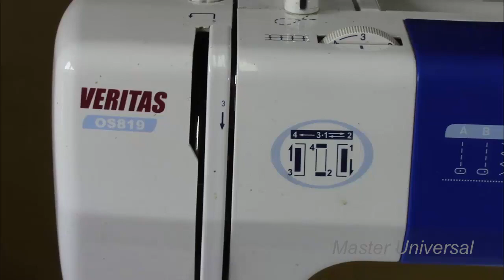Почему швейная машина пропускает на тонком и шьёт кож зам и джинсы на толстых швах. Видео №309.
Мой RUTUBE Швейная машина после ремонта пропускает на тонком трикотаже, шьёт кож зам и джинсы на толстых швах. Видео №309.
В этом видео Вы увидите:
00:00 На тонком трикотаже есть пропуски, причины и как можно устранить неисправность.
00:28 Трикотаж потолще машина шьёт хорошо.
01:35 Тонкий трикотаж обмётка без пропусков.
02:05 Кож зам и толстый джинс на швах машина шьёт отлично.

Master Universal швейные машины ремонт обучение.
Более 877 видео по ремонту бытовых и промышленных швейных машин.
Каждая марка машины имеет свой плейлист. Каждое видео имеет свой номер.
Заходите в плейлисты, выбирайте нужную марку машины, там все видео по ремонту.

Мои контакты.
Почта:
Cайт Раздел: Для тех кто шьёт.

Страница обучающих видео: Сделай САМ!
Приспособления для втачивания длинной молнии.
Приспособления для окантовки срезов ткани косой бейкой.
Приспособления для изготовления косой бейки.
Улитка для двойного подворота края ткани.

Окантователи сделай сам: для автоковриков EVA, в три сложения, в четыре сложения, для трудно скользящих материалов кож зам,

Швейная машина с двойным продвижением и шагающей лапкой:
Установка челнока, заводская регулировка игловодителя
Регулировка перетопа. Регулировка эксцентриков шагающей лапки и зубчатой рейки

Как установить и отрегулировать механизм натяжения и освобождения верхней нити.
Как выставить эксценрик продвижения и подъёма зубчатой рейки.
Как поменять бронзовую шестерню и подшипник на челночном валике.
Как установить и отрегулировать челнок.
Как установить и отрегулировать отводчик челнока.

Как поставить челнок, выставить заводскую настройку игловодителя и отрегулировать эксцентрик. на Typical GK 6150H и другие похожие машины.

Настройка Подольской швейной машины на толстую кожу и толстые обувные нити.
Дополнение к настройке Подольской машины на толстые нити и толстую кожу.
Настройка машин Чайка 142М и Подольск 142 на толстую кожу и толстые обувные нити,

швейная машина,швейная машинка,ремонт швейных машин,настройка швейной машины,толстые нитки,толстая кожа,как прошить толстую кожу,швейный дом,швейных ремонт,настройка машинки на кожу,Подольска швейная машина